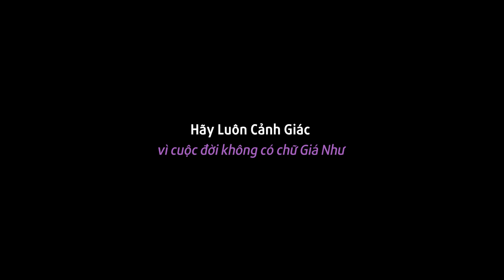Giả Danh Giáo Sư Hẹn Nữ Sinh Đến Khách Sạn Nghiên Cứu Khoa Học | Vụ Án Kỳ Lạ - LẠ Án TV